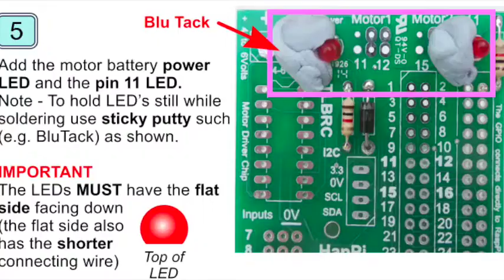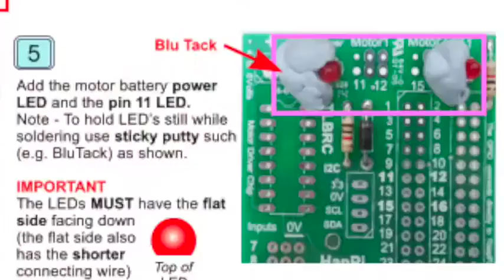Assembly of HapPi add-on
This video is about the Assembly of HapPi add-on Raspberry Pi
so that you can control robots, motors, LEDs etc   Traffic lights  School use and for Makers